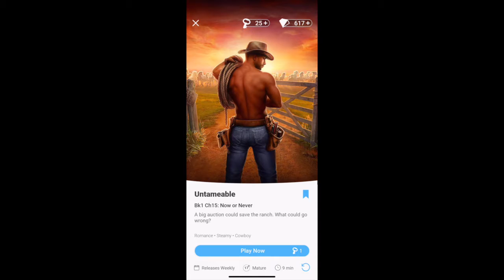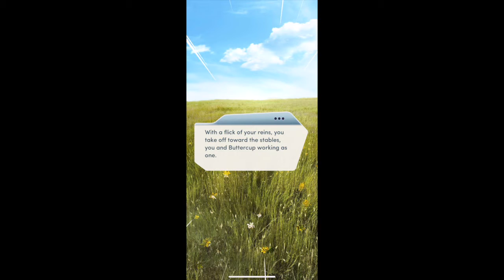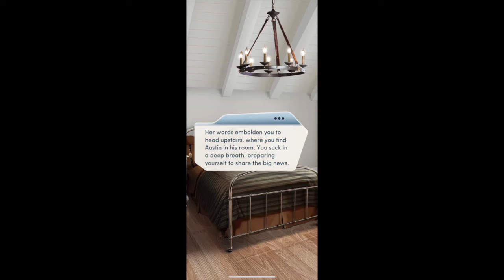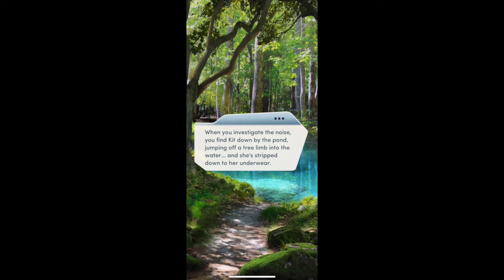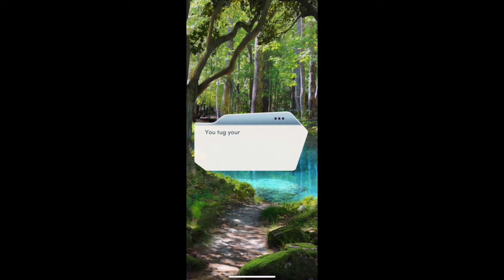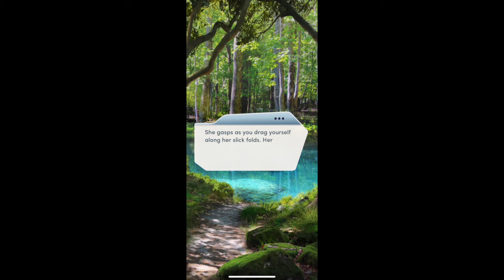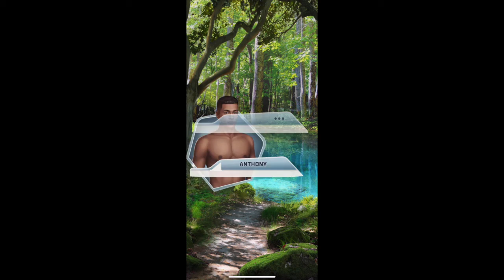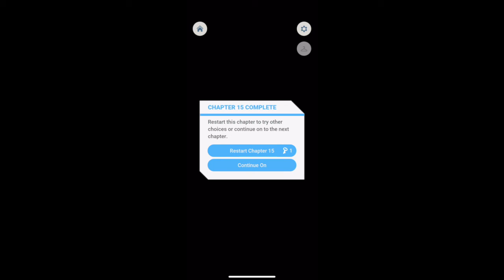Ant Will Plays-Untameable Bk1 Ch15: Now or Never